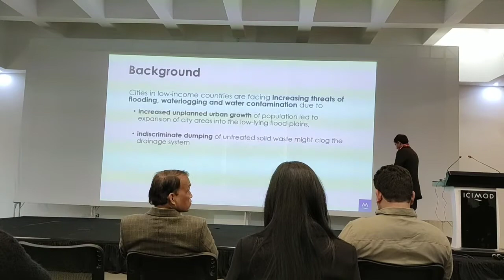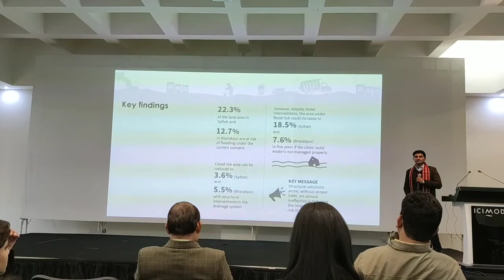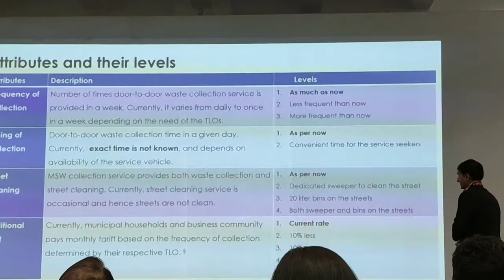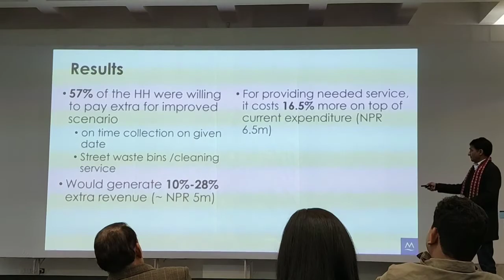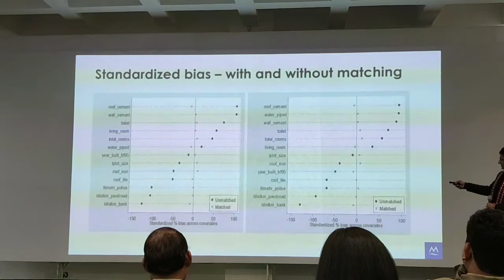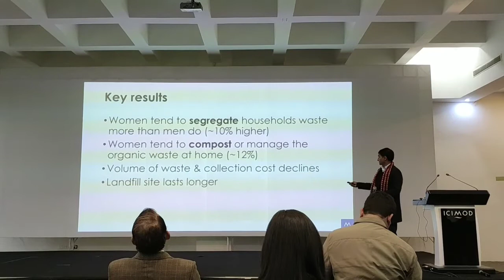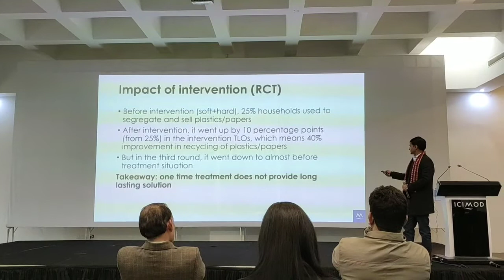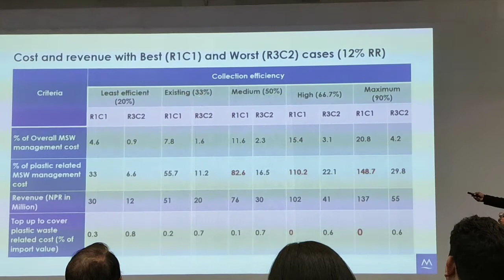Dr Mani Nepal Presentation at ICIMOD